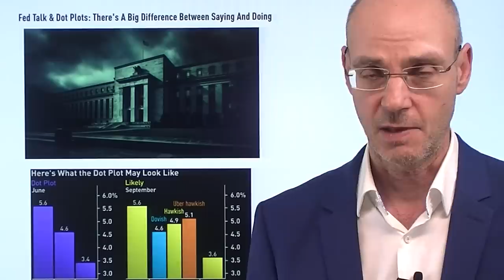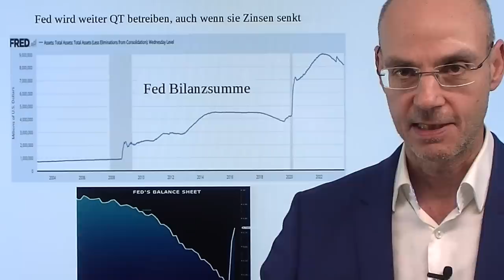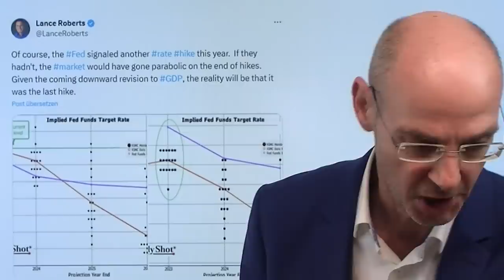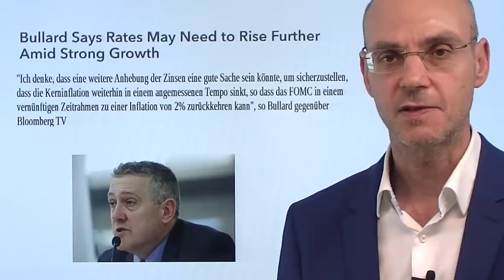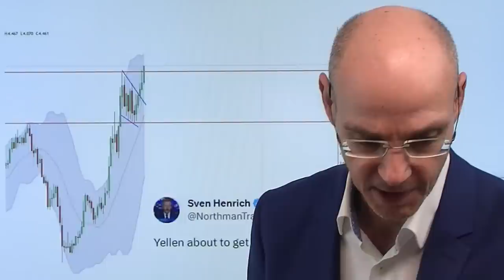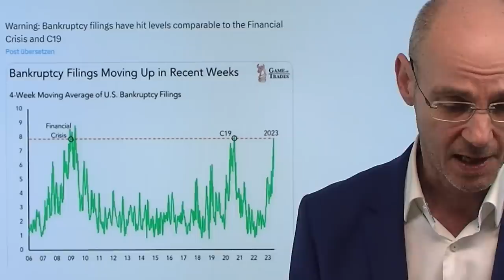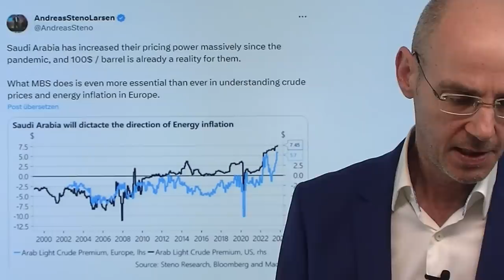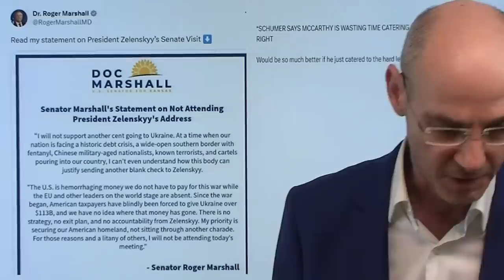Powell hat gestern den Fed-Put gekillt! Marktgeflüster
Hinweise aus Video:

1. Aktienmärkte fallen, Zinsen steigen – der „Kater“ nach den Fed-Aussagen

2. Deutscher Gas-Handel mit Russland nach Indien – Habeck-Dilemma

3. ARD-Story: LNG um jeden Preis

Der Hauptgrund, warum die US-Aktienmärkte fallen und die Renditen nach der Fed steigen ist, dass Powell gestern den Fed-Put gekillt hat! Mit anderen Worten: Powell hat klar gemacht, dass die US-Notenbank dem System weiter Liquidität entziehen wird, selbst wenn sie irgendwann die Zinsen senkt. Damit ist ein zentrales Problem adressiert: der spekulative Glaube der Märkte, dass man bedenkenlos Risiken eingehen könne - und wenn es schlimmt kommt, die US-Notenbank einen dann schon retten werde (Fed-Put). Warum hat Powell nun die "nuklare Option" mit der Liquiditäts-Drohung gestern gezogen? Weil die Inflation wieder nach oben geht und nun klar ist, dass die Phase der "Disinflation" erst einmal vorbei ist. Daher auch hat die US-Notenbank über die Dot Plots das Signal an die Märkte gegeben, dass die Zinsen länger hoch bleiben werden..